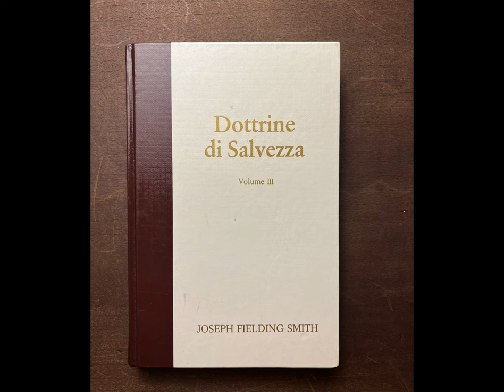Preparazione alla Seconda Venuta di Gesù, Dottrine di di Salvezza iii , ascolta le Scritture Sacre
Dalla Chiesa di Gesù Cristo dei Santi degli Ultimi Giorni. Canale amatoriale.